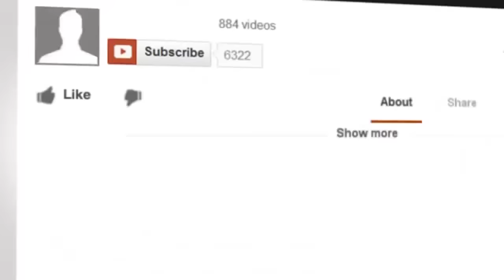Animal Matings With Other Animal: Super Cat With Dog Matings Funny Compilation Video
In each clip you will find the abnormal matings of cat with dog. But the first 2 clips are really interesting. Have fun..